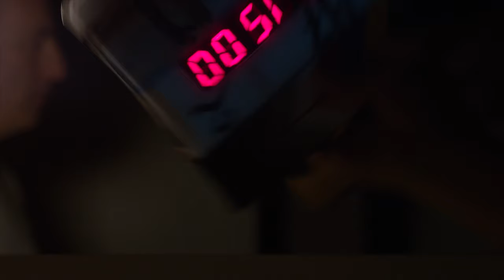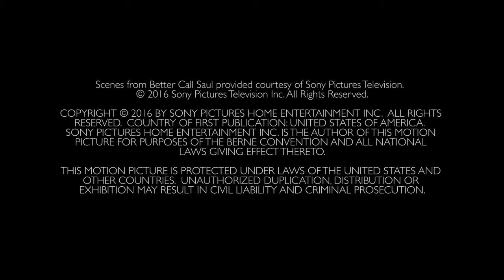Gag Reel | Better call Saul Extras | Season 2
Better Call Saul is an American crime and legal drama television series created by Vince Gilligan and Peter Gould. Part of the Breaking Bad franchise, it is a spin-off, prequel and occasional sequel to Gilligan's previous series, Breaking Bad. Set primarily in the first half of the 2000s in Albuquerque, New Mexico, the series develops Jimmy McGill (Bob Odenkirk), an earnest lawyer and former con artist, into an egocentric criminal defense attorney known as Saul Goodman. The show premiered on AMC on February 8, 2015, and is set to conclude on August 15, 2022, after six seasons for a total of 63 episodes.

© Sony Pictures Movies & Shows and AMC Networks

Created by: Vince Gilligan; Peter Gould

cast :
Bob Odenkirk as Jimmy McGill / Saul Goodman / Gene Takavic
Jonathan Banks as Mike Ehrmantraut
Rhea Seehorn as Kim Wexler
Patrick Fabian as Howard Hamlin
Michael Mando as Nacho Varga
Michael McKean as Chuck McGill
Giancarlo Esposito as Gus Fring
Tony Dalton as Lalo Salamanca

Special appearances :

in Season 6
Bryan Cranston as Walter White
Aaron Paul as Jesse Pinkman
Betsy Brandt as Marie Schrader

in Season 5
Dean Norris as Hank Schrader
Steven Michael Quezada as Steven "Gomey" Gomez